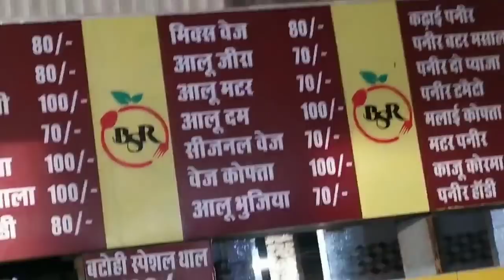Prayagraj to Lucknow Sunday Vlog